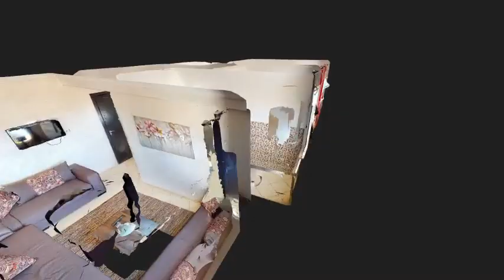Residence Al Majd - Settat